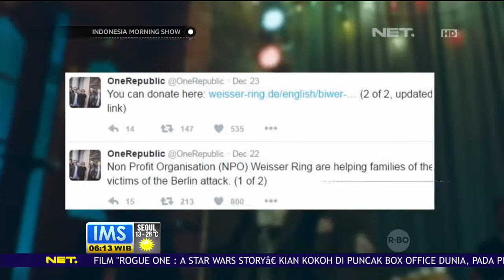One Republic Bantu Korban Teror di Jerman